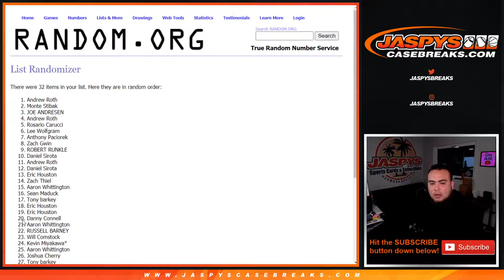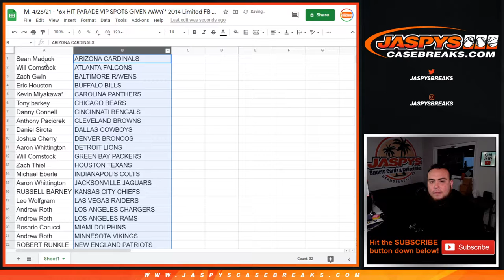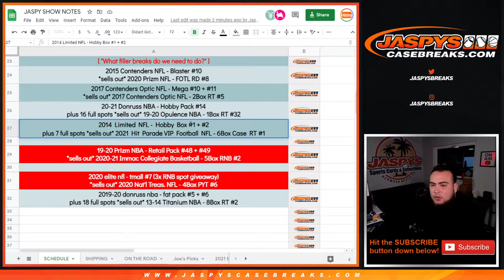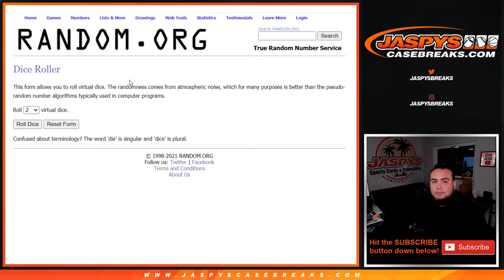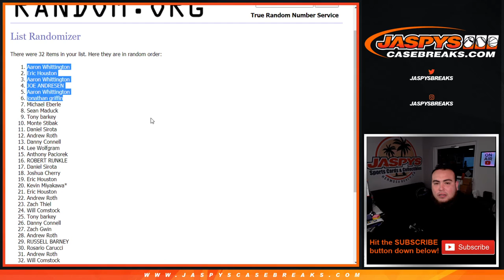M. 4/26/21 - *6x HIT PARADE VIP SPOTS GIVEN AWAY* 2014 Limited FB 1-Box Break #1 *RT*